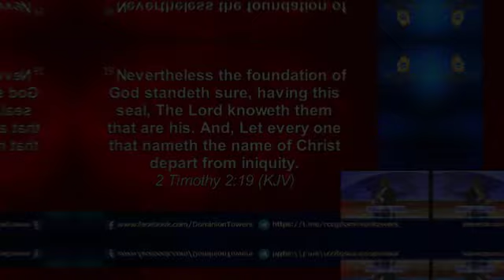Marriage Today - Navigating The New Normal 3